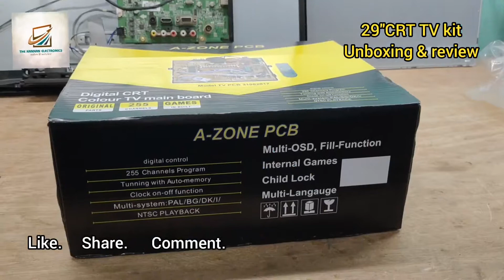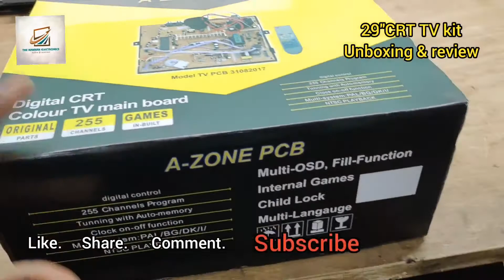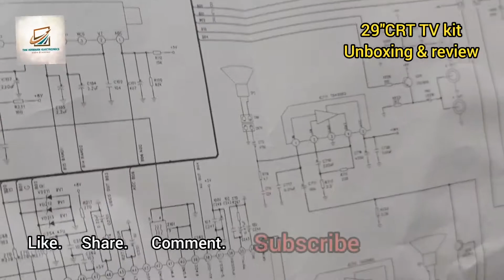29 inch tv board|29 inch crt tv board in tamil|29 inch tv board full details|new 29 inch tv board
In this video show about full details for new 29 in crt tv board and how to install it.